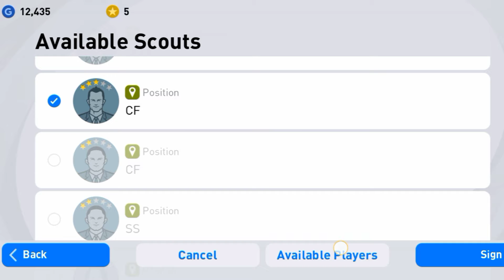PES Luqman Hakim 100% Work Scout Combination🔥🔥🔥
Kortrijk + Dribbling + CF or Asia-Oceania